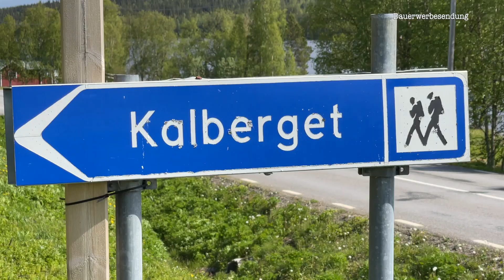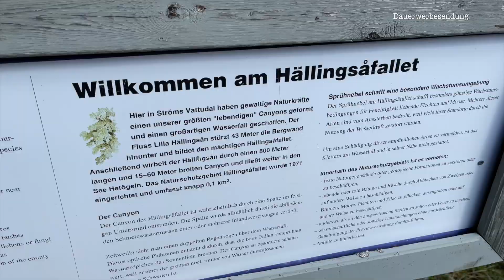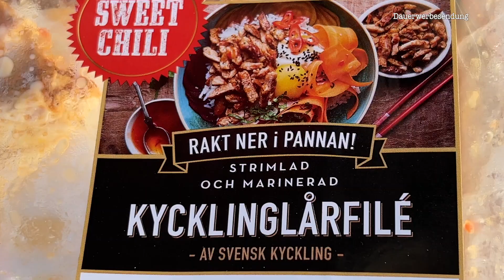Schweden Vildmarksvägen - Europas letzte Wildnis? I Wildernessroad - Europes last wilderness? (1/3)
In diesem ersten Teil der 4. Woche unseres 6 Monate Road Trips durch Skandinavien starten wir mit unserem Mercedes Expeditionsmobil 4x4 weiter in Schweden auf dem Vildmarksvägen. Das soll angeblich die letzte Wildnis Europas sein. Marketing? Wir braten Burger am See, Wandern auf den Kalberget, besuchen den Wasserfall Hällingsåfallet und finden einen tollen Stellplatz mit Aussicht.
Immer mit dabei unsere Katze Mini.
In this first part of the 4th week of our 6 months road trip through Scandinavia, we start  with our Mercedes expeditionmobile 4x4 the Vildmarksvägen. They say it is the last wilderness in Europe. Marketing? We do burger in the woods , go hiking again, visit the waterfall Hällingsåfallet and find an overnight spot with a view.

P.S. We have english sub-titles.

Wenn Euch das Video gefallen hat, lasst uns doch einen Daumen da und schreibt uns was Nettes in die Kommentare. Wir lesen und beantworten sie alle und freuen uns immer sehr darüber.

Falls Ihr dem Floh was Gutes tun wollt freut er sich sehr über eine kleine Spende 😊... und unser Tankwart auch 😃

Unsere neue Markise und unsere Einstiegstreppe*:
→ Little J.
→ Saugnäpfe 2er Set
→ Zeltmarkise / Tarp 4x3m

Unsere Außendusche*:

📸  Kamera Equipment*
→ Action Cam
→ Action-Mikro für GoPro
→ 12-40mm Objektiv
→ 14-150mm Zoom-Objektiv://amzn.to/3oTl6jK